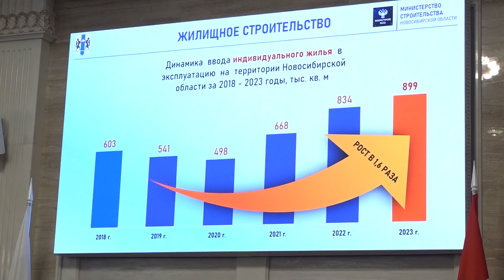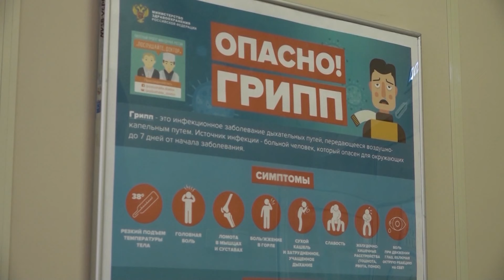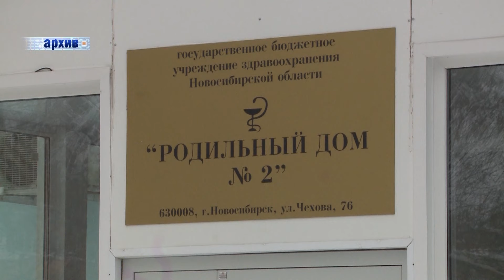Новости Новосибирска на канале "НСК 49" // Эфир 12.02.24